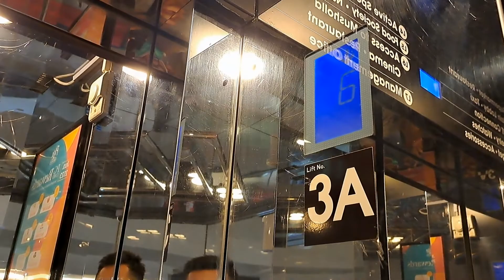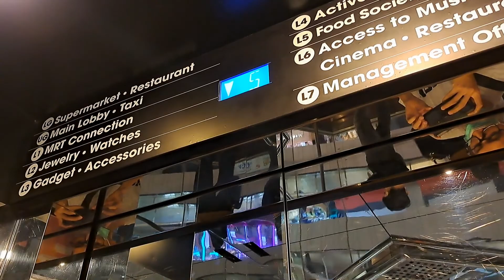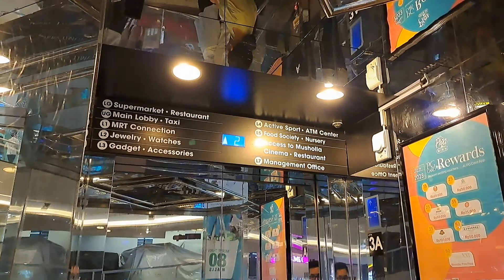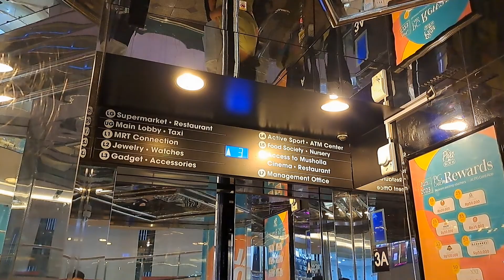OTIS (Mod) Scenic Elevators - Plaza Blok M, Jakarta, ID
For the first time I finally got myself filming these elevators in this mall, mainly because now all the elevators here are no longer manned by attendant which is great. These are undoubtedly the BUSIEST elevators in the entire mall. These weren't as busy as during the daytime because I went here at around 9 PM, an hour before closing time.

These were originally installed in 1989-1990 and had the same buttons as the OTIS Spec 60VF elevators, and they were modernized by OTIS in 2014. What's interesting here is that they have European LCD indicators (which are based on the OTIS 2000) and American OTIS chimes. They also got new controllers as they now run faster than before and no longer slow down upon arriving. Sadly the buttons have been replaced with stupid touchless buttons, but it doesn't matter since the old ones were generic. And annoyingly these horrid touchless buttons are so sensitive and placed so closely to each other that people accidentally make so many unnecessary car calls which slows down the elevator a bit. Worth the take anyway, and I'd say this is a pretty nice and well done OTIS mod.

Weird how the landing doors are glass but the inside ones aren't. These are probably one of the first elevators in Indonesia to have full glass doors.

• UPDATE (Dec 2023): As of late December 2023, the left elevator was shut down for upgrades and was still in progress by the time this video was published on 7 January 2024.

➕️ *Pros:*
• Fairly nice elevators
• Smooth ride and fast doors

➖️ *Cons:*
• Very busy elevators
• Generic touchless buttons

ℹ️ Info
• *Brand:* OTIS
• *Manufacturer:* Nippon Otis Elevator Company (?)
• *Installed by:* PT. Citas Engineering
• *Type:* Overhead traction, geared (?)
• *Usage:* Passenger
• *Capacity:* 32 Persons / 2100 kg (not stated)
• *Floors served:* LG, UG, 1-7, 8° (10 floors)
• *History:* Modernized
(°) Locked floor

📍 Plaza Blok M
🌐 South Jakarta, DKI Jakarta, Indonesia (ID)
🏢 Shopping center